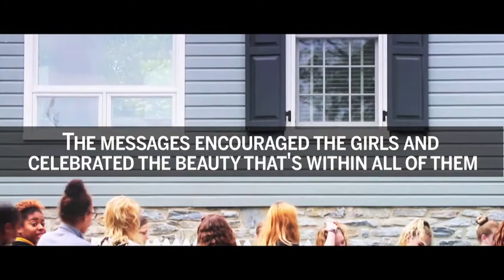Afternoon Tea with Senior Division Girls